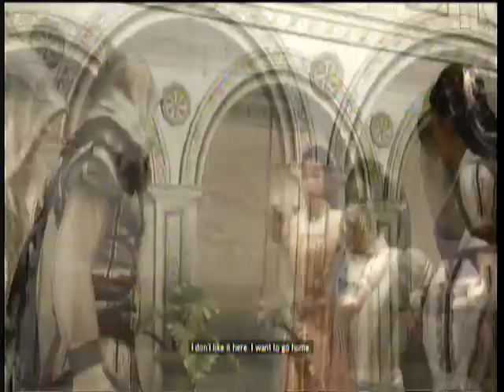Assassin's Creed 2 LP pt.14 - Training with Mario!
As always, please leave any questions, comments, and/or critiques in the comments below. A Like Rating and a subscription helps as well.